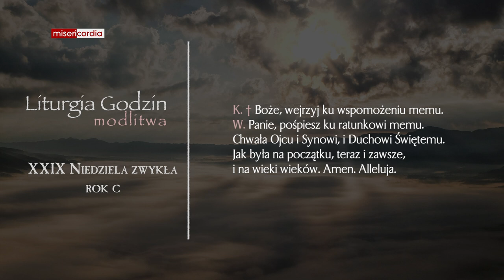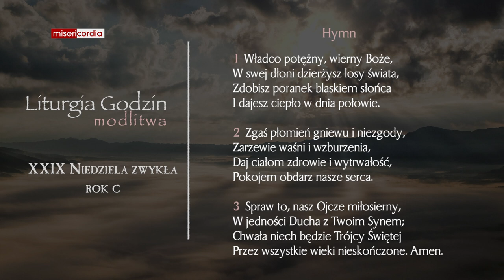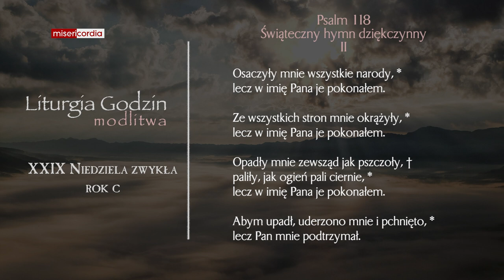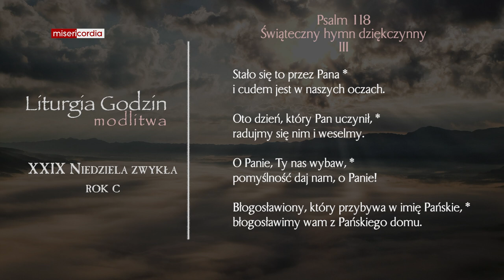Liturgia Godzin | Modlitwa Południowa | XXIX Niedziela zwykła (rok C)